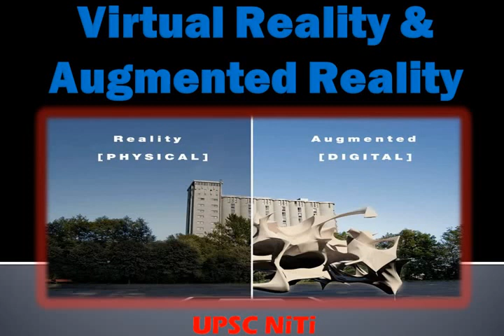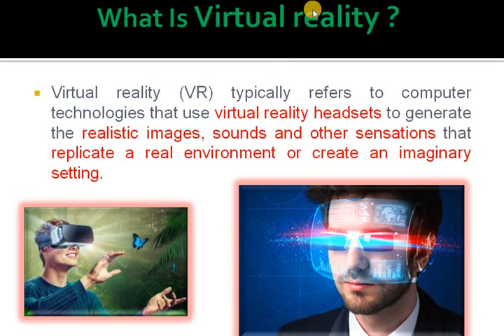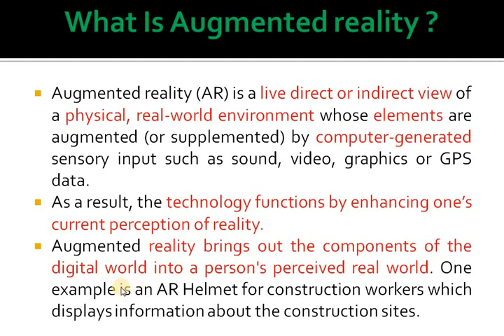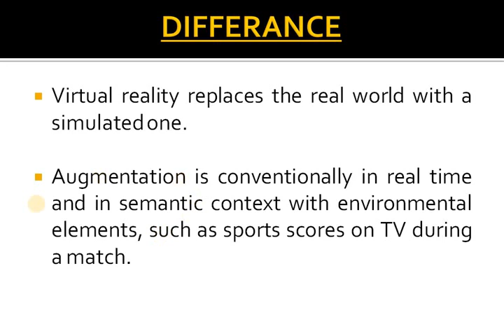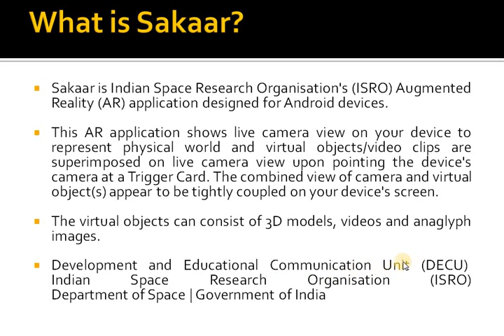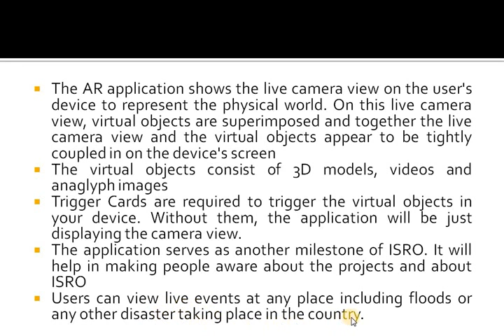SAKAAR | ISRO | Augmented Reality Vs Virtual Reality. UPSC Science And Technology Video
Helpful for science and technology paper 3 of UPSC

* Goal – Clear UPSC exam 2017